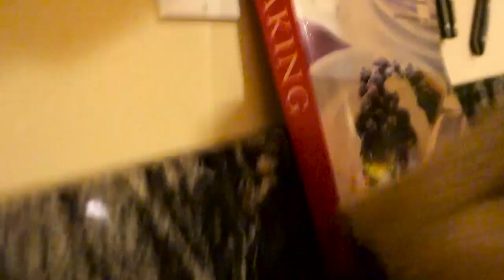Nighttime Cleaning For Tired Moms | LOWER STRESS AND CLEAN YOUR KITCHEN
Fun speed clean of the kitchen before bedtime this holiday season.

My romance books: